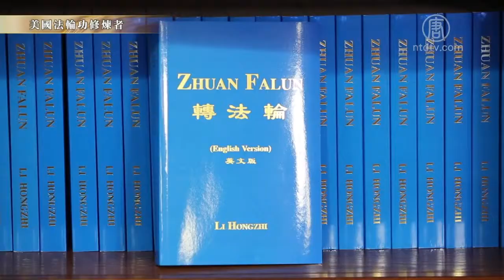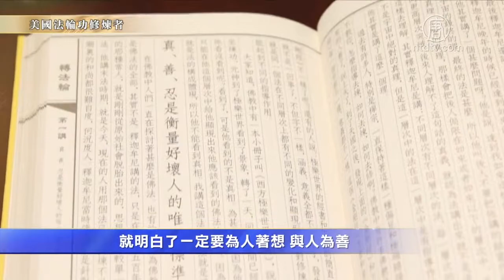修炼者的故事 上亿人走入法轮功见证【法轮功学员修炼故事】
【新唐人北京时间2019年05月13日讯】看到这么多国家不同肤色不同阶层的民众纷纷走入法轮大法的修炼，人们不禁要问：为什么？ 就让我们来听听这些修炼者的故事吧。